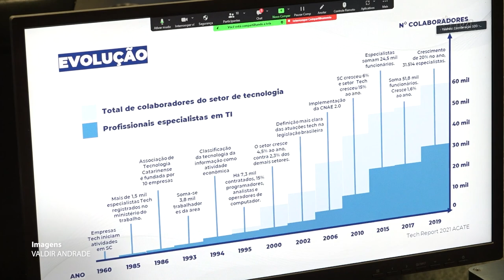É Notícia - Comissão debate o ambiente de negócios e a inovação na ALESC - 18/05/23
A Comissão de Economia, Ciência, Tecnologia, Minas e Energia discutiu nesta quarta-feira (17), o ambiente de negócios e a inovação em Santa Catarina. O presidente da Fapesc e o Secretário de Ciência e Tecnologia, do Governo do Estado, expuseram as ações e políticas públicas para incentivar o setor neste ano de 2023.